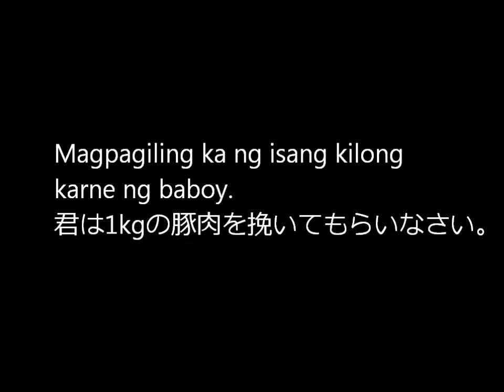giling 挽く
肉を挽く　コーヒーを引く　という言い方。